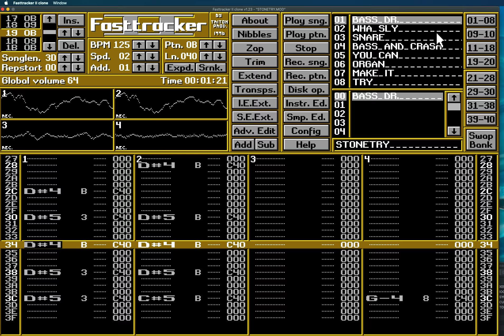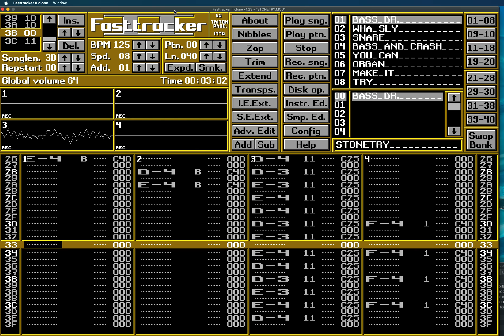StoneTry 1992 Fast Tracker 2 Atari STe sound module composition industrial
This song was composed back in 1992 on my Atari STe computer using Digicomposer (A FastTracker clone). I recently found these on a bunch of floppy disks I had stored. Images were created of the ST floppy disks, then loaded into an emulator and copied to a Hard Disk, then copied to my modern Mac. Which happens to have a modern port of FastTracker II - sweet!